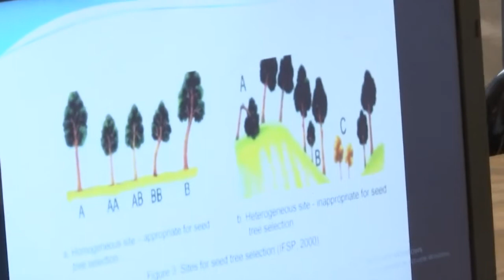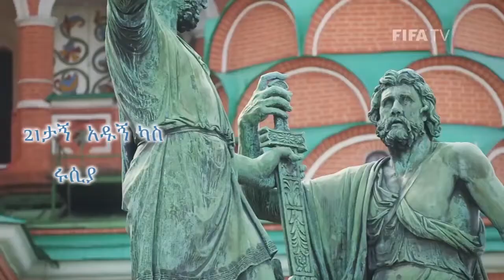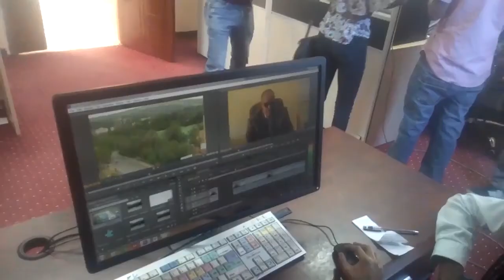Harari News ኢስኒን 04/10/10 (ሀረር ቴሌቨዢን ኸበር)